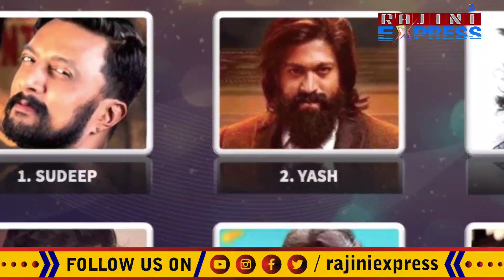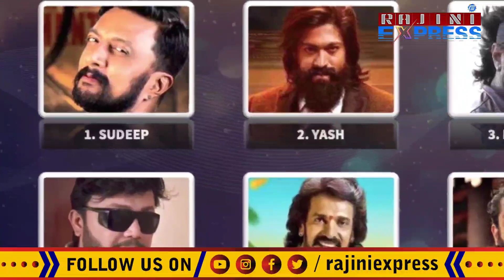Most popular sandalwood star award | ಕನ್ನಡದ ಸುಪ್ರಸಿದ್ಧ ನಟ ಯಾರು ? award from ormax media